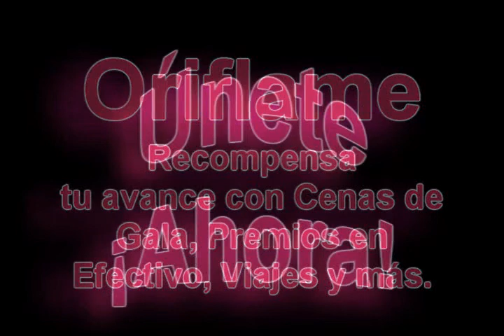Oriflame Cena de Gala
Si  requieres más información envía un mensaje de WhatsApp al  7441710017   Estas cordialmente invitado a nuestros próximos EVENTOS, SOLICITA INFORMES de las siguientes fechas. Asistir a las reuniones de Oportunidad es muy bueno, pues compartes experiencias y sueños con otros socios y se resuelven todas las dudas. COMIENZA INVITANDO a tus amigos y/o familiares.